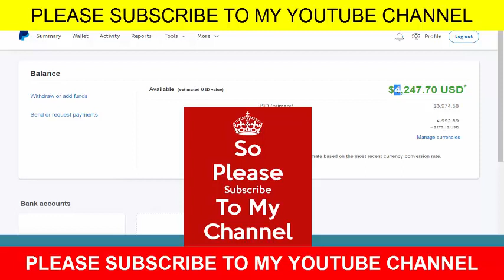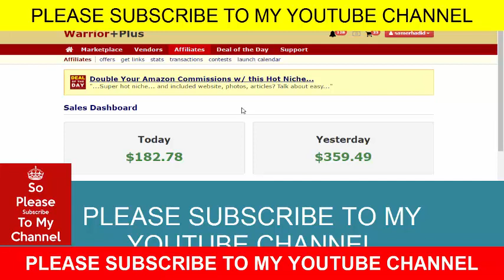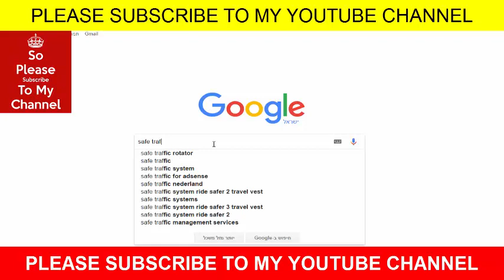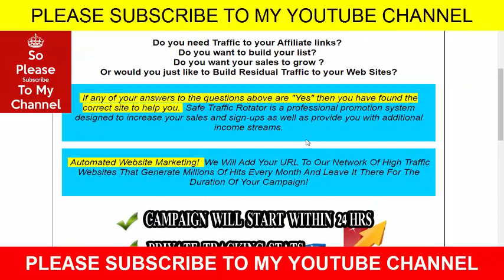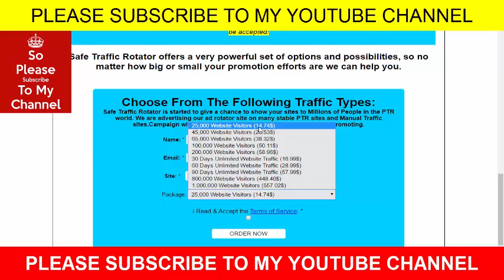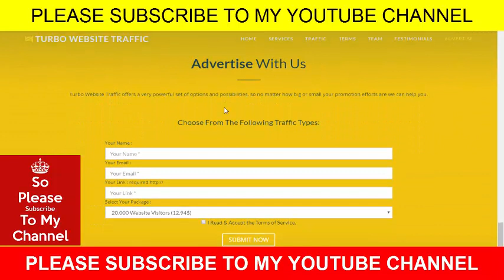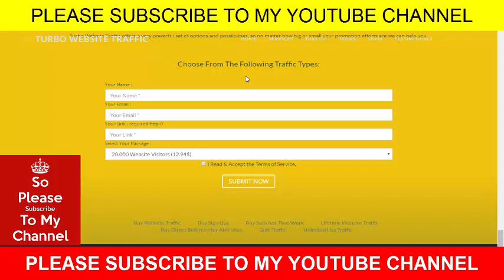HOW TO PROMOTE YOUR Warrior Plus AFFILIATE LINK PRODUCT GUARANTEED SALES.SubscribePlease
PROMOTE YOUR Warrior Plus AFFILIATE LINK PRODUCT GUARANTEED SALES
PROMOTE YOUR CLICKBANK AFFILIATE LINK PRODUCT-GUARANTEED SALES